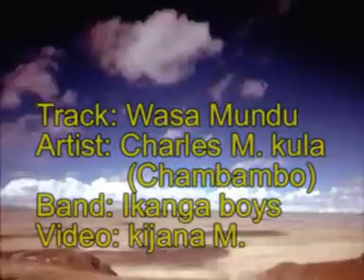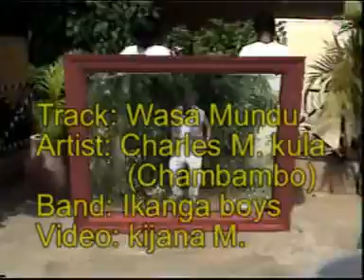Charles M Kula - Wasa Mundu (Official Video)